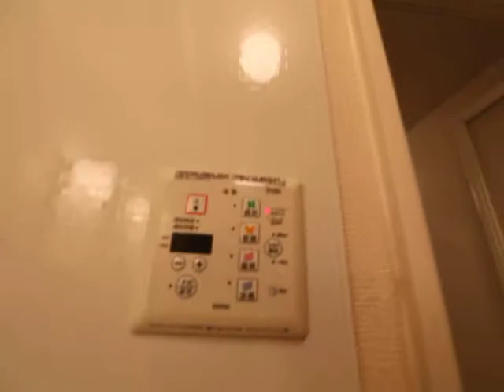オークビレッジ名城 102号室 内装動画